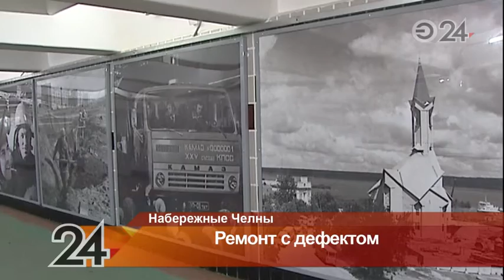В Н.Челнах появились дефекты на полу в подземном переходе через две недели после сдачи объекта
Подземный переход в пос. Сидоровка необычным оформлением и архитектурой привел горожан в восторг. Однако не прошло и двух недель после сдачи объекта, как появились дефекты на полу. Почему новая технология покрытия не прошла проверку на прочность?